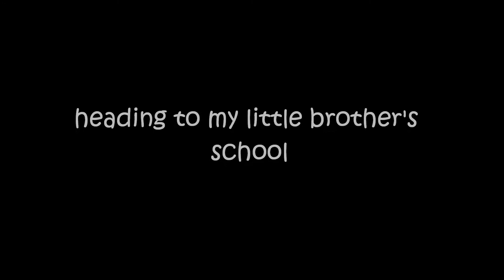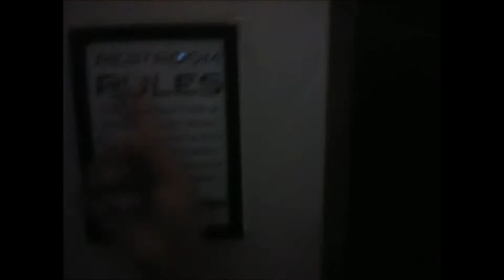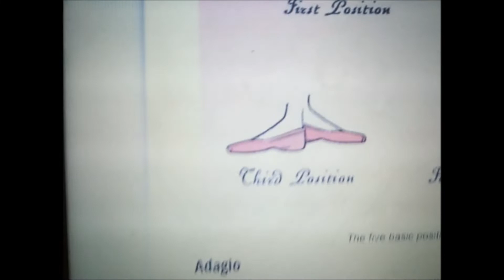BASIC BALLET TUTORIAL + FIRST DAY OF SCHOOL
IN TODAY'S VIDEO I CAPTURED MOMENTS OF MY LITTLE BROTHER GOING TO SCHOOL FOR THE FIRST TIME, HE IS ONLY 4 YEARS OLD. IN ADDITION, IN THIS VIDEO I DID SOME BALLET MOVES, I MEAN JUST THE FOOT NOT THE WHOLE BALLET THING, BUT CHECK IT OUT, IT'S JUST FOR FUN NOTHING SPECIAL LOL.